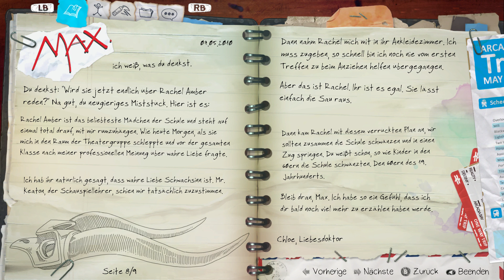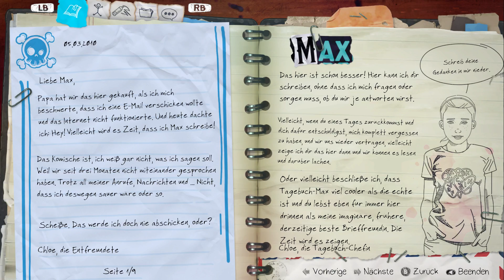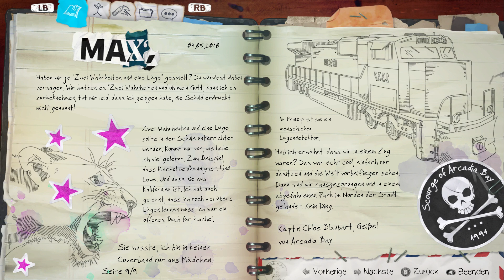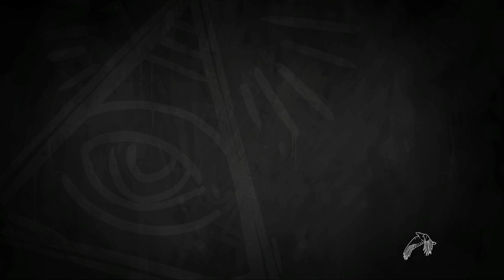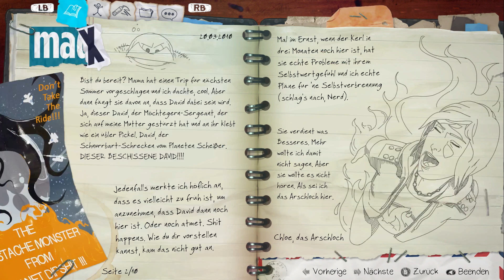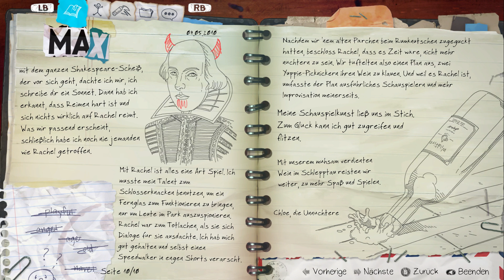CHLOE & RACHEL AUF ABWEGEN 💙 Life is Strange: Before the Storm #007 [German/HD+]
Wir spielen die sechszehnjährige Chloe Price, die eine ungewöhnliche Freundschaft mit Rachel Amber schließt, einem hübschen und beliebten Mädchen, das für den Erfolg bestimmt ist.

Als Rachel von einem Geheimnis erfährt, das ihre Welt zu zerstören droht, gibt die neu gefundene Freundschaft zu Chloe ihr die Kraft, weiterzumachen.

WEITERE INFOS:
►Kostenlos ein Teil der Night Army werden